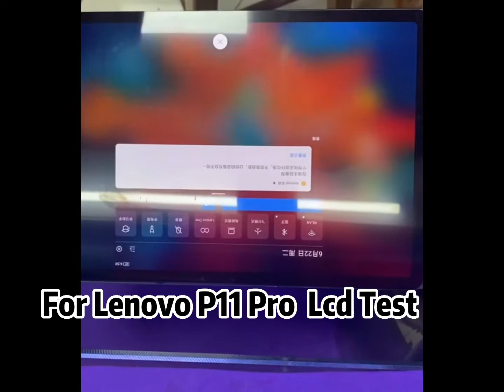For Lenovo P11 Pro tablet display price in 2022 | Review | Repair Test Video |J706 model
Got broken display in your Lenovo P11 Pro J706 tablet ? Buy the high quality complete display combo for Lenovo P11 Pro J706 tablet and make your phone like new one.
The replacement combo screen for P11 Pro J706 tablet comes with replacement warranty and the shipping is done in secured packing to make sure you get the product in perfect shape.

This is LCD specialized supplier from Shenzhen HSY company china, welcome inquiry!
Looking for trendy and quality LCD Screen Products to build your brand? New startups or Repair shop seeking for professional custom services? Save your efforts and costs here with Heshunyi, your trusted LCD Screen vendor.

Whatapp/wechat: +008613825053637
if you like our video , please clik like and follow our channel .